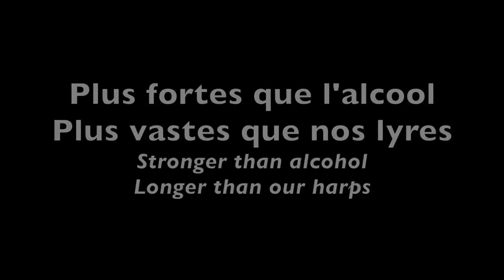Paris Lit Up 7: Call for Submissions